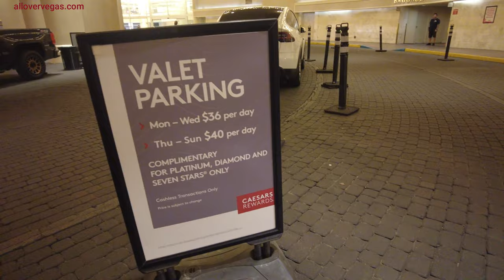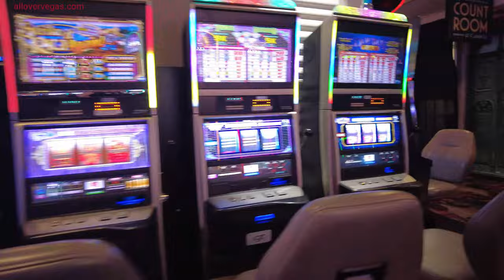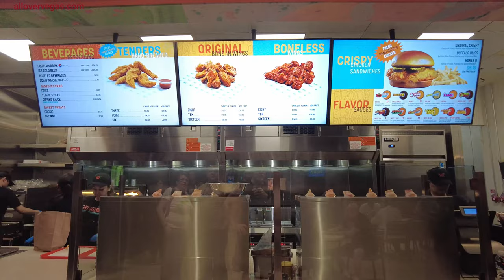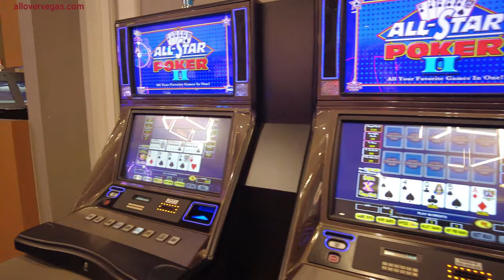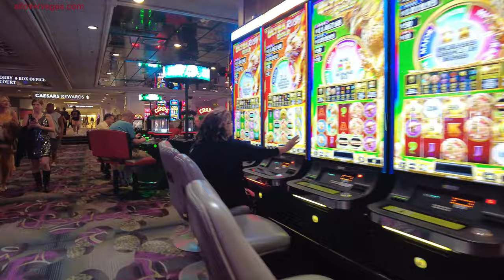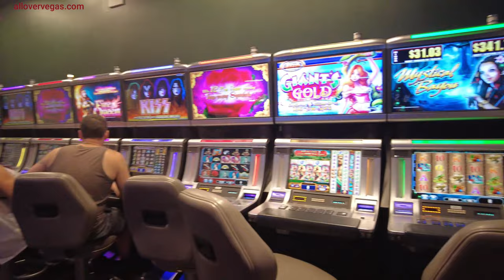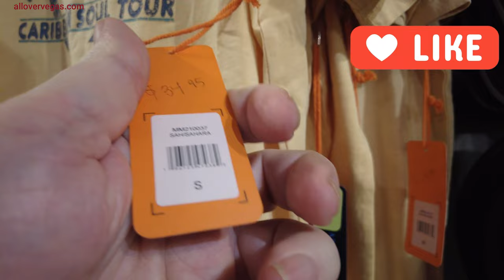Flamingo hotel casino Las Vegas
Flamingo Hotel and Casino Las Vegas: A Luxurious Destination

Flamingo Hotel and Casino is a well-known landmark in Las Vegas, and for good reason. Built in 1946 by infamous mobster Bugsy Siegel, it is one of the oldest resorts in the city and has been a popular destination for tourists and locals alike ever since. The hotel offers luxurious accommodations, world-class dining, and exciting gaming options, making it an ideal getaway for those seeking a taste of Vegas glamour.

The hotel's 3,626 rooms come in a variety of styles and sizes to suit any guest's needs. From ultra-modern suites with stunning city views to classic rooms with vintage Vegas decor, there is something for everyone. All rooms come equipped with modern amenities such as flat-screen TVs, high-speed internet, and 24-hour room service.

Flamingo Hotel and Casino is also known for its exceptional dining options. Guests can enjoy a variety of cuisines, including Italian, Asian, and American, at any of the hotel's six restaurants. The famous Flamingo buffet is a popular choice for those seeking a wide variety of dishes, while the upscale Steakhouse 46 offers an intimate and sophisticated atmosphere.

But it's not just the rooms and dining that make the Flamingo stand out. The casino boasts a 77,000 square foot gaming floor, with a variety of table games and slot machines to choose from. And for those seeking a more exclusive experience, the hotel's private high-limit gaming salon offers a luxurious and secluded environment.

The Flamingo also offers a variety of entertainment options, including headlining acts and resident shows. The Flamingo GO Pool is a popular destination for guests seeking a fun and lively atmosphere, with daily DJs, poolside games, and private cabanas available for rent.

Overall, the Flamingo Hotel and Casino Las Vegas is a luxurious and iconic destination that truly captures the spirit of Las Vegas. Whether you're seeking a romantic getaway or a fun-filled trip with friends, the Flamingo's world-class amenities and exciting atmosphere are sure to leave lasting memories.